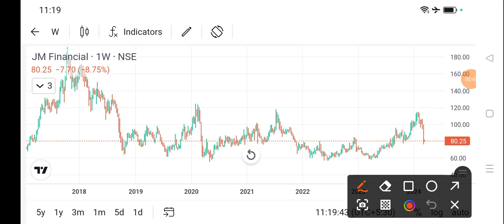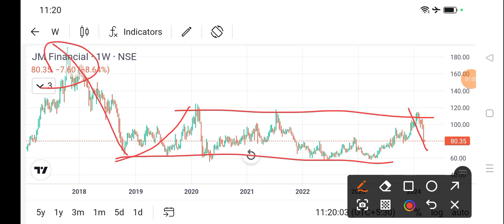jm financial share news today l jm financial share price today l jm financial share latest news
dlf share
bajaj auto share
cipla share
acc cement share
lupin share
biocon share
suzlon energy share
zomato share
sbi share
upl share
idfc first bank share
itc share
titan share
ongc share
infosys share
wipro share
sail share
ntpc share
pfc share
bpcl share
irfc share
bepl share
marico share
nmdc share
gtl share
hul share
tcs share
rcom share
rpower share
hfcl share
hpcl share
colgate share
irctc share
bhel share
cdsl share
ceat share
jp power share
trident share
hbl power share
iex share
indusind bank share
rvnl share
paytm share
vedanta share
nbcc india share
ttml share
nhpc share
mmtc share
moil share
ncc share
hpcl share
tata power
steel exchange india share
ifcl share
muthoot finance share
srf share
mcx share
360 one wam share
jm financial share
sjvn share
bosch share
hal share
iifl finance share
bse share
bhel share